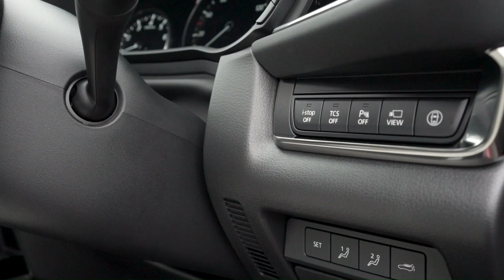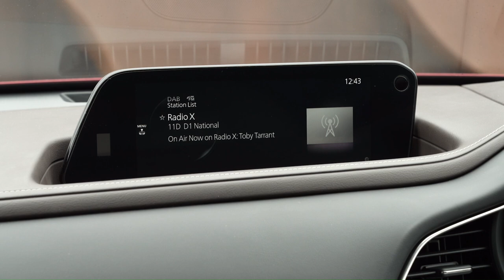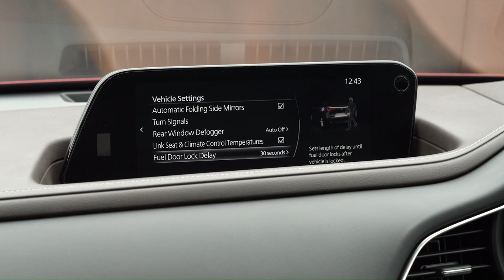All-New 2024 Mazda CX-30 | Specs | Updates | Interior | Exterior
A Carbon Turbo trim joins the lineup for 2024 and wears a cool Zircon Sand paint job, black-painted wheels, and Terracotta-colored leather upholstery. As the name suggests, the Carbon Turbo comes only with the optional 250-hp turbocharged 2.5-liter four-cylinder engine. Elsewhere, the Select trim morphs into the Select Sport for 2024 and comes with fancier 18-inch wheels with a black metallic finish, black side-mirror caps, black faux-leather upholstery, a leather-wrapped shifter and steering wheel, and dual-zone automatic climate control. A new Ceramic Metallic color is exclusive to the Select Sport trim. A larger 10.3-inch infotainment display is now available, but you'll have to spring for one of the more expensive Turbo models to get it.

Pricing
The price of the 2024 Mazda CX-30 starts at $26,370 and goes up to $38,175 depending on the trim and options.

The CX-30's standard engine is a 2.5-liter four-cylinder engine with 191 horsepower. This engine is paired with a six-speed automatic which chooses gears wisely based on driving conditions. A turbocharged 2.5-liter engine is optional and provides 250 horsepower. If you're a fan of the Mazda 3 hatchback, which we are, you'll find the CX-30 just as nimble, athletic, and fun to drive. Its crisp steering and fluid body movements make it a pleasure to pilot on a twisty road and provide a sense of stability when cruising. At our test track, the CX-30 dawdled to 60 mph in 8.1 seconds, slower than rivals such as the turbocharged Kona but much quicker than other non-turbocharged SUVs such as the Kia Niro and the Subaru Crosstrek. A CX-30 with the optional turbocharged engine delivered substantially quicker acceleration times and managed a 5.8-second zero-to-60-mph time.

The CX-30 has a handsome, well-crafted interior; it's shared with that of the Mazda 3, which we love. An infotainment display sprouts from the center of the dashboard and is controlled by a rotary knob on the center console; there is a row of climate-control buttons dividing the upper and lower dash panels. Buyers can choose between an eight- or 12-speaker audio system and can upgrade to available heated front seats. Going with the top-spec Premium trim adds leather upholstery, a power-operated rear liftgate, and other luxury items that put the CX-30 in contention with higher-end brands' offerings such as the Lexus UX and the Mini Countryman. As far as cargo-carrying capability goes, the CX-30 isn't the most capacious SUV you can buy, but we did fit six carry-on suitcases behind the rear seats and 16 in total with the rear seats folded.

The CX-30 comes with a standard 8.8-inch screen and Mazda Connected Services, which allows owners to lock and unlock, remote start, and monitor their vehicle through the MyMazda app. Turbo models come with a larger 10.3-inch display. The CX-30 also is equipped with standard Bluetooth, two front USB inputs, and Wi-Fi hotspot capability. Available features include Apple CarPlay/Android Auto integration and SiriusXM satellite radio.

Video Source: Mazda Official Media

2024 mazda cx-30,
2024 Mazda CX-30 review,
all new mazda cx 30 2024,
2024 mazda cx 30 changes,
mazda CX-30 2024 Updates,
top features of the 2024 Mazda CX-30,
2024 Mazda CX-30 interior design,
2024 Mazda CX-30 test drive,
Mazda CX-30 2024 vs 2023,
2024 Mazda CX-30 price and specs,
2024 Mazda CX-30 comparison,
2024 Mazda CX-30 first look,
2024 Mazda CX-30 technology features,
2024 Mazda CX-30 exterior design,
2024 Mazda CX-30 range,
2024 mazda cx 30 test drive,
2024 mazda cx-30 interior,
mazda cx 30 sport 2024,
mazda cx 30 phev 2024,
new 2024 mazda cx 30,
2024 mazda cx 30 price,
2024 mazda cx-30 sport,
2024 mazda cx-30 turbo,
mazda cx 30 4x4 2024,
2025 mazda cx-30,
mazda cx 30 facelift 2023